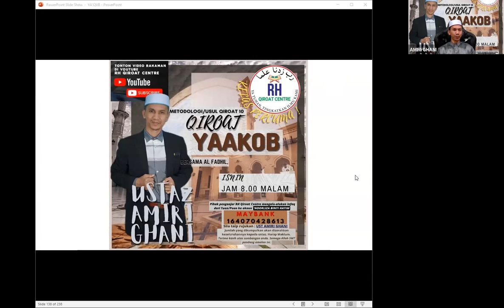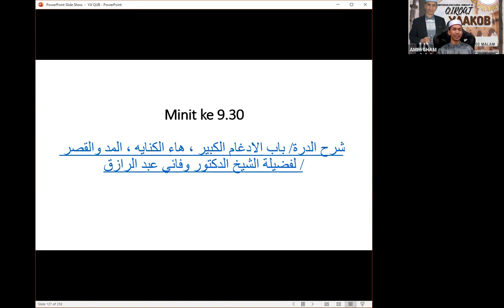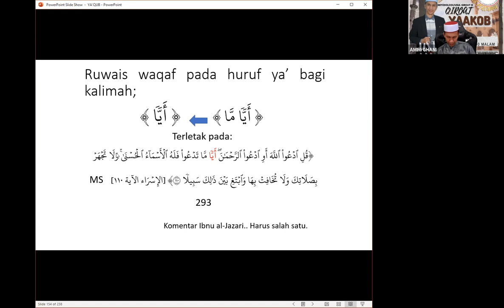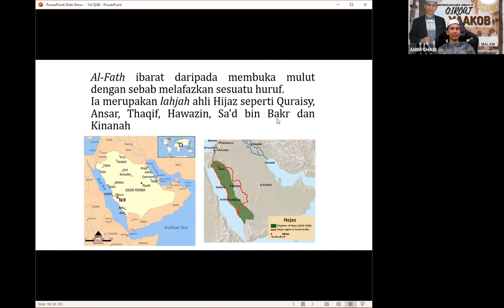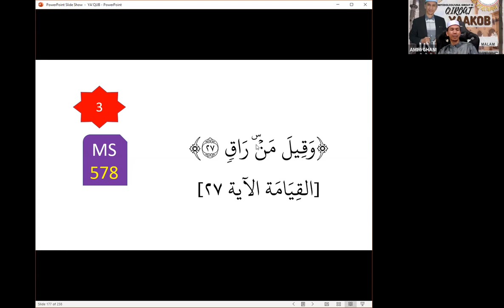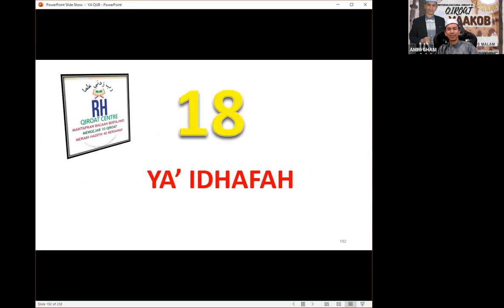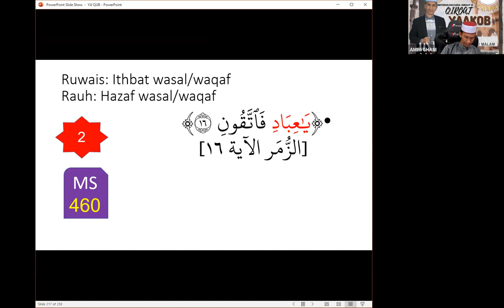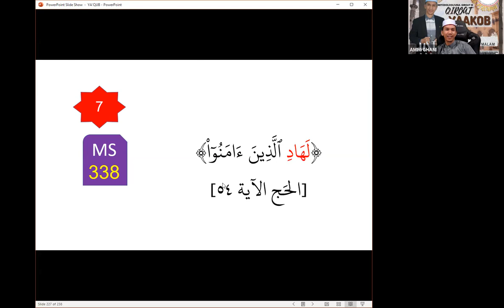Metodologi / Usul Qiraat 10 bersama AF Ustaz Amiri Ghani : Qiraat Yaakob – Siri 3 (27 Jun 2022)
Tajuk: Qiraat Imam Yaakub
Rawi: Imam Ruwais dan Imam Rauh
Siri: 3
Anjuran: RH Qiroat Centre